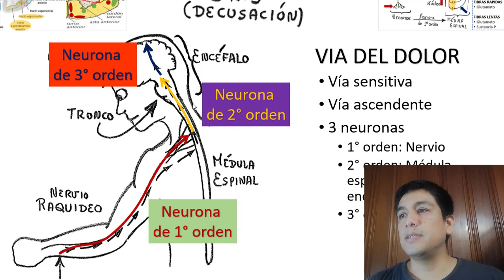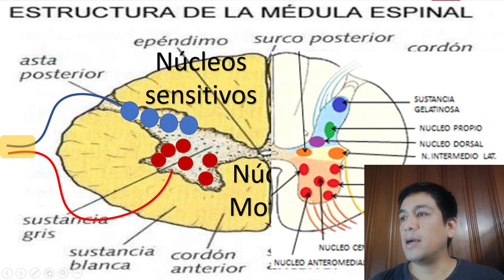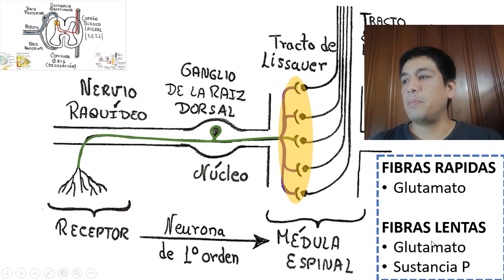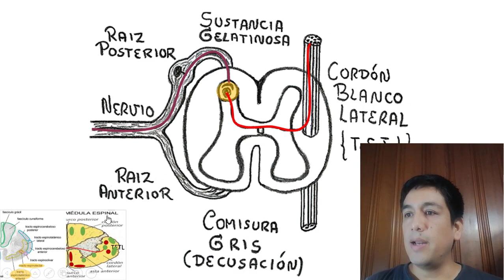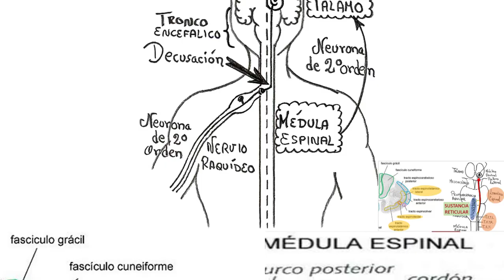21/04/2020 VÍA DEL DOLOR, segunda parte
Aquí se describe el recorrido de la neurona de segundo orden de la vía termoalgésica a lo largo del tracto espinotalámico lateral.